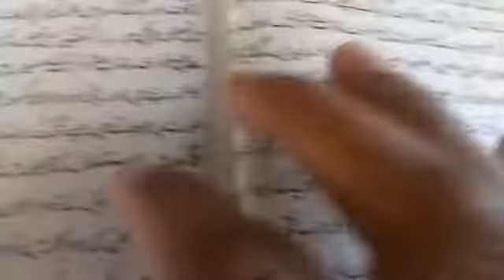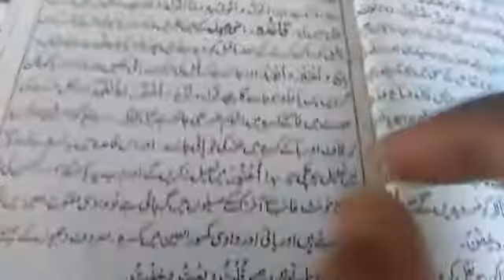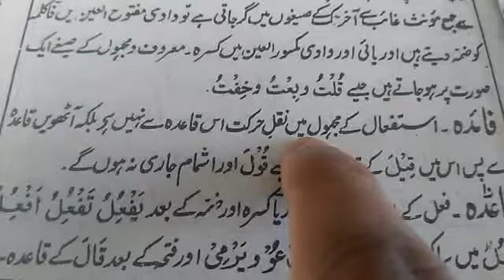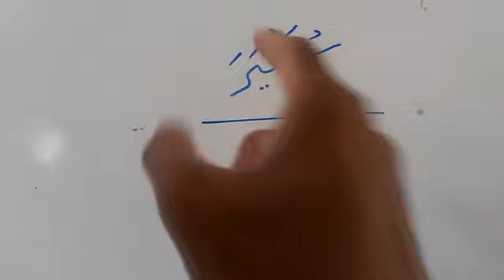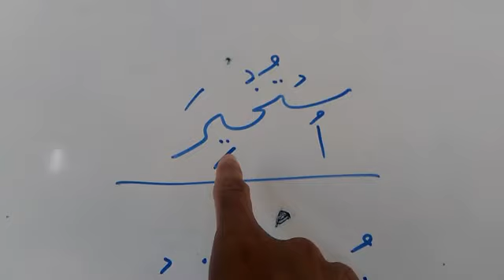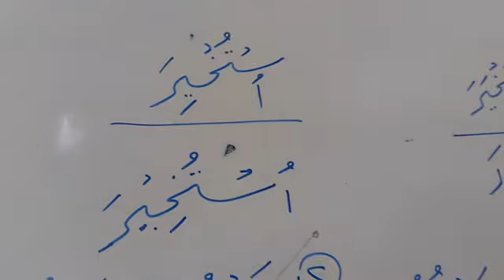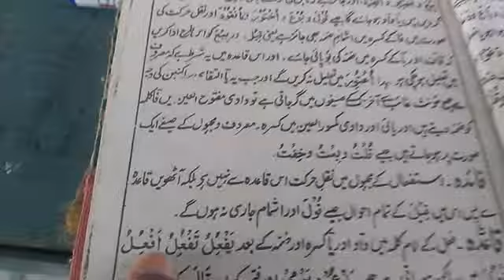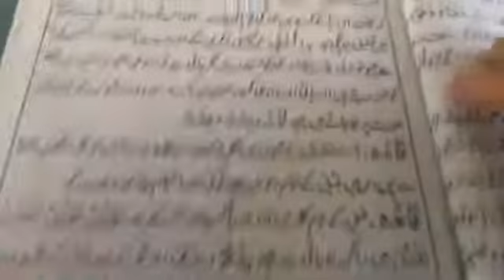13/10/2020/الصرف ثالثه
13/10/2020